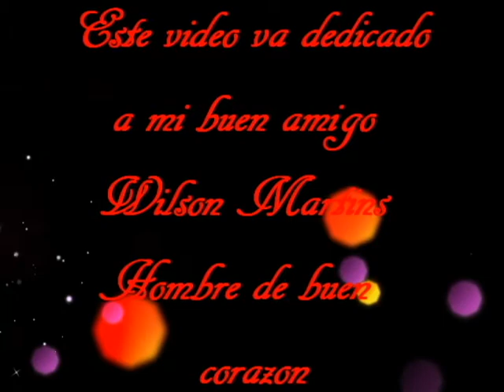HOMBRE DE BUEN CORAZON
ESTE VIDEO ES EN HONOR  A TODAS ESAS PERSONAS DE BUEN CORAZON QUE ESTAN EN ESTAN EN ESTA VIDA, QUE DIOS LES DE ABUNDANCIA  RECURSOS PARA QUE SIGAN CON SU LABOR, DESDE TIJUANA BC PARA TODO EL MUNDO.
   (TIJUANA BC MEXICO  OI-17-2014)